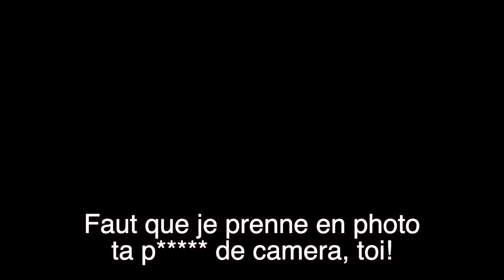D-Day Arromanches Innhopp Wingsuit Rodeo 2019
In this saga, @Even Rokne rides a Namibian Flying Zebra out of a historic Scandinavian Airlines DC3 escorted by a horde of Norwegian Smoke Jumpers. Together they celebrate peace on Arromanches (Gold) Beach, for the 75th anniversary of the D-Day landings and battle of Normandy.

Some will see Even’s deployment of his 79sqft canopy during the wingsuit rodeo (aircraft carrier stunt) as a tribute to French aircraft carrier Arromanches (R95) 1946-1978.